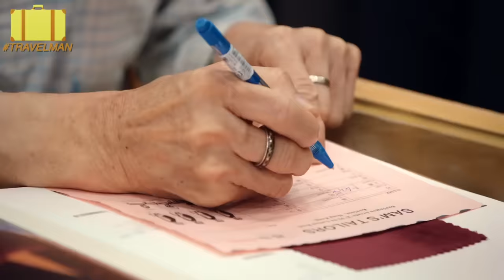Jon Hamm & Richard Ayoade make the PERFECT duo | Travel Man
In an hour-long Christmas extravaganza, Richard and Mad Men actor Jon Hamm tour Hong Kong, taking in a tai chi drop-in session, a ride in a chopper and some fusion dim sum. Watch the highlights here and the full episode head over to All4